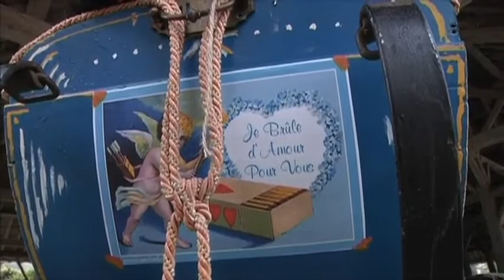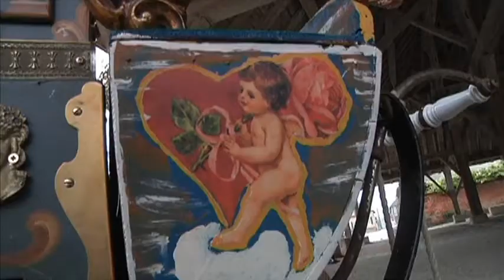L'orgue de barbarie de retour dans l'Aube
Sites webs/blogs, copiez cette vidéo avec le bouton "Intégrer" !
 Portrait d'un passionné d'orgue de barbarie. Francis Miot nous fait découvrir sa passion.